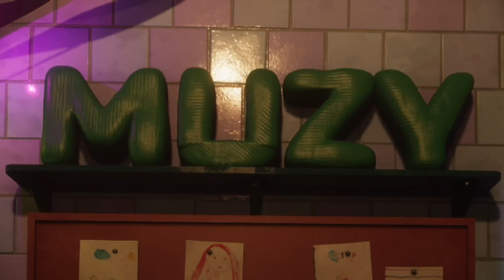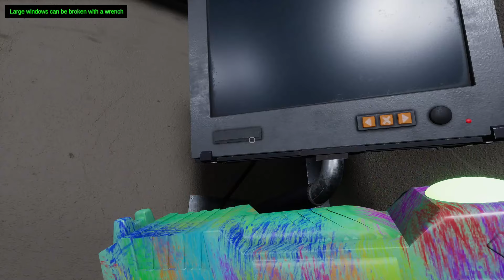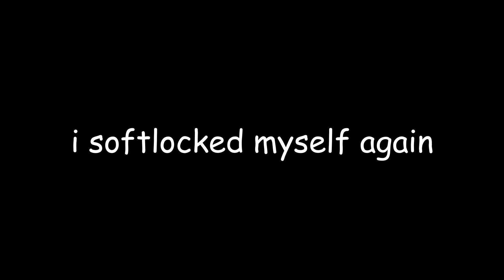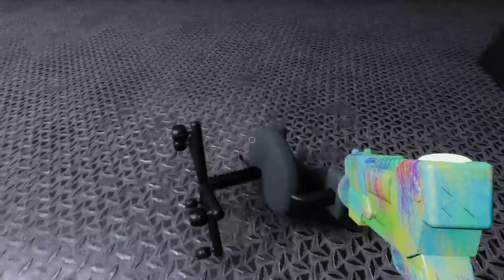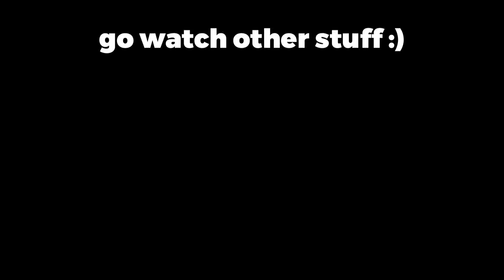This is NOT Poppy Playtime...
MUZY!!!

I played a brand new horror game called Muzy while my friends watched me mess around and break the game for hours! It's basically Poppy Playtime and Garten of Banban but extremely cursed...

songs used in order:
Big Blue - Mario Kart 8 Deluxe OST
Wii Sports - Boxing Results Music
Bowling - Standard Game - Wii Sports Music